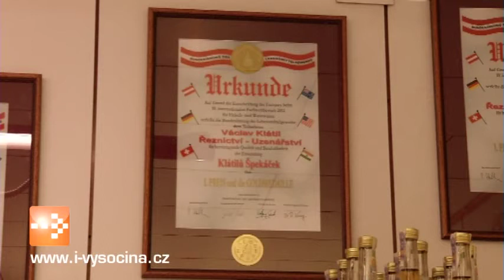Dobroty od pacovského řezníka Václava Klátila stále bodují. Má další čtyři medaile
Pacovský řezník Václav Klátil tentokrát do neoficiálního mistrovství světa řezníků a uzenářů v rakouském Welsu přihlásil svůj gothajský salám, lovecký salám, loveckou klobásku a salámek Damian. Jak mlsným jazýčkům hodnotitelů zachutnaly? Čtyři zlaté medaile mluví za vše!